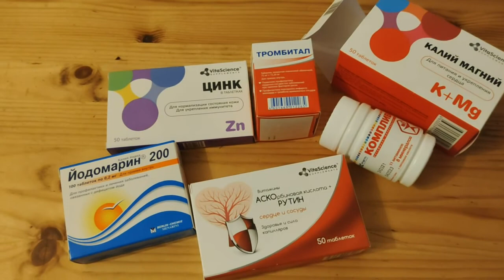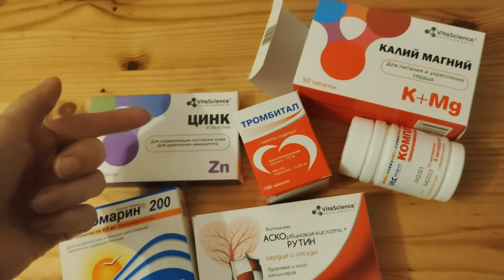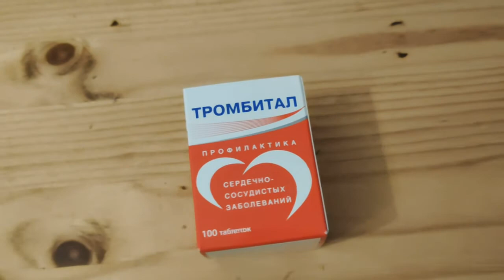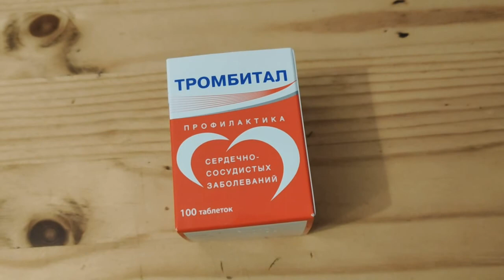15.10.21/после короны голова отказывается работать/уроки/сажаем герань/ грилим и готовлю уху...